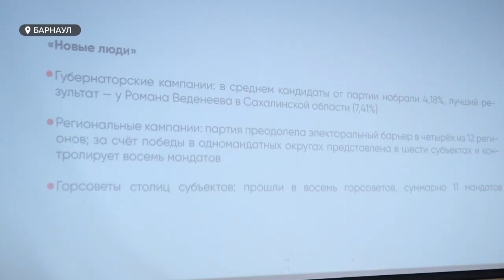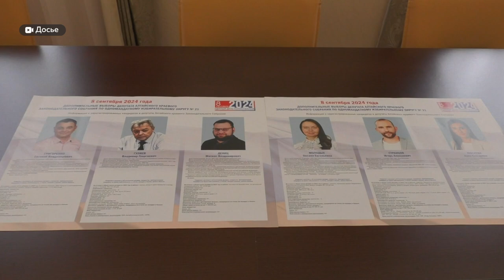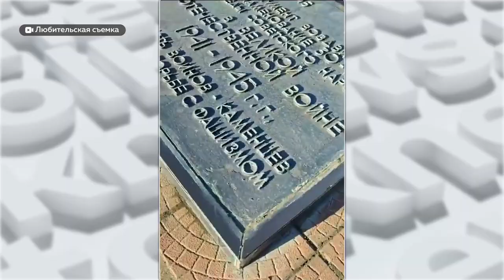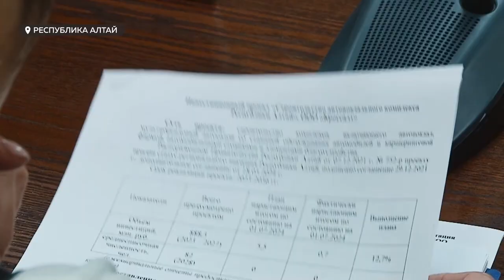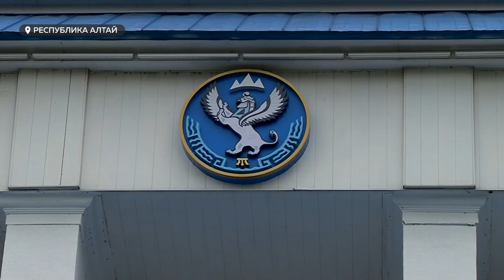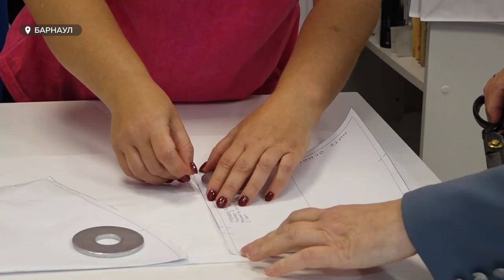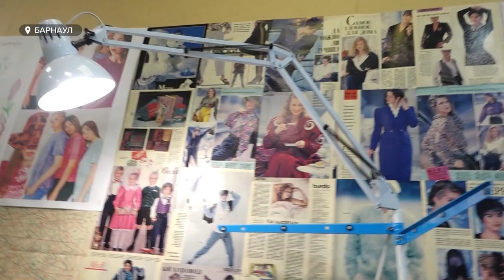День с Толком 27.09.2024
Смотрите в выпуске:

00:00 Анонс
00:45 Создание штаба, который будет решать вопросы с твердыми коммунальными отходами
01:27 Задержание стрелка
02:07 Состояние политической сферы страны
05:18 Юбилей городской Думы
08:22 Проблемы жителей Каменского района
11:02 Расторжение договоров с недобросовестными инвесторами
14:12 Противопожарные субботники
16:31 Дизайнер из Алтайского края победила на конкурсе в Москве
19:23 Погода